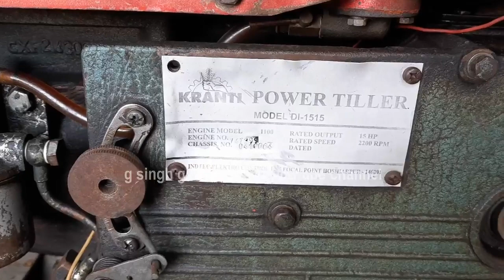rotavator tractor 2in1